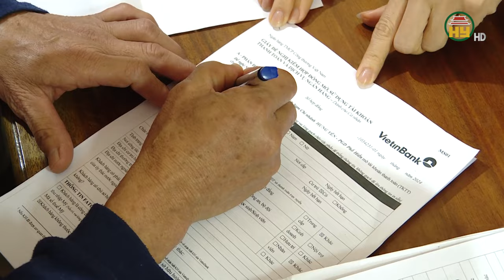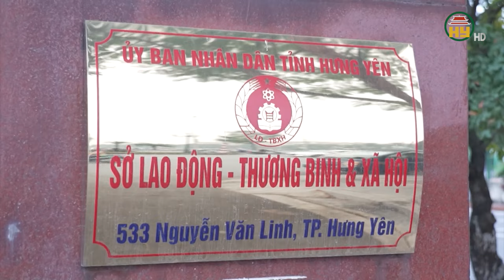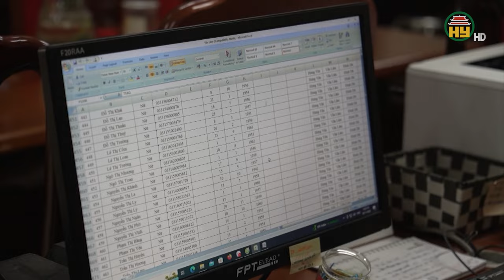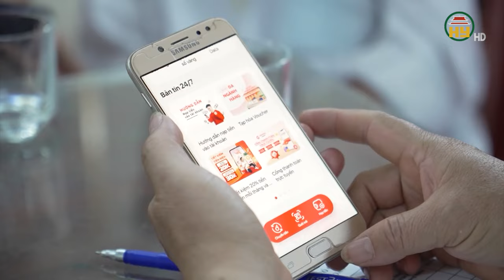Hưng Yên thực hiện chi trả chính sách an sinh xã hội không dùng tiền mặt